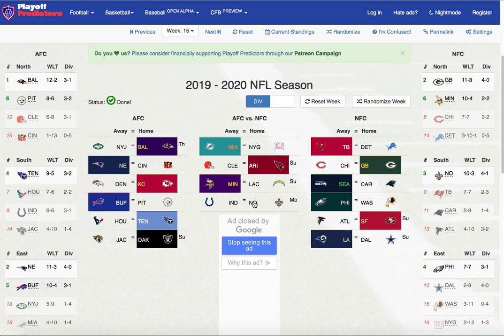NFL Predictions: Week 15